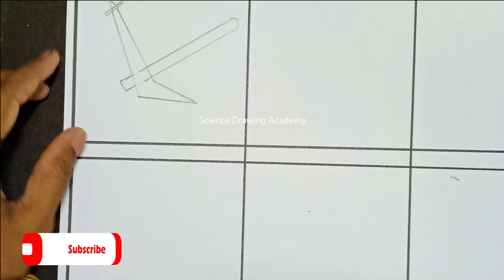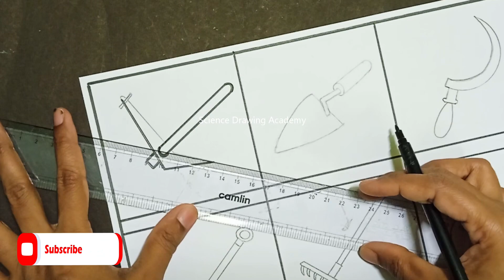Agricultural tools drawing easy steps - Farmer's tools drawing with names| science drawing academy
Agricultural tools drawing easy steps - How to draw Farmer's tools drawing with names | science drawing academy